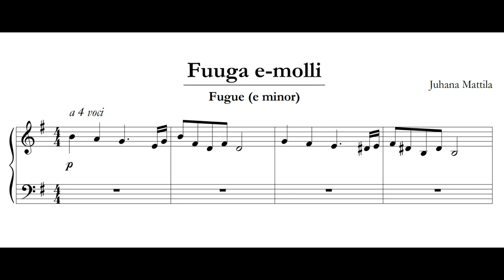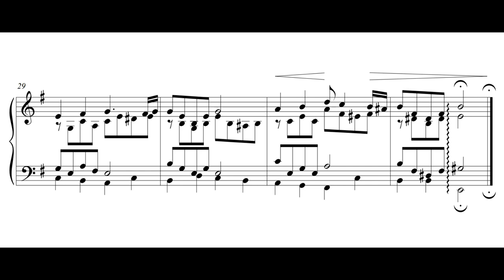Fuuga e-molli (cembalo) - Fugue (e minor) harpsichord